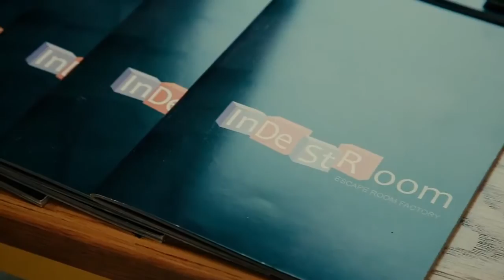Escape Room Industry Conference - ERIC 2018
Highlights from the 2nd Annual UK Escape Room Industry Conference: ERIC 2018